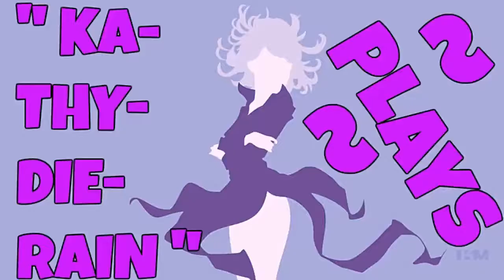KaThyDieRain Plays - Paladins Beta Pc Training Siege Game Mode Online With A.I PART #126.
KaThyDieRain Plays - Paladins Beta Pc Practice Training Siege Game Mode Online With / V.S / VERSUS A.I Opponents Gameplays PART #126. ON THE SERPENT BEACH MAP 🔛 👈

" TYRA " is one of the Champions in Paladins.    🔛 👈

Windows:

MINIMUM:
OS: Windows XP SP2, Windows Vista or Windows 7
Processor: Core 2 Duo 2.4 GHz or Althon X2 2.7 GHz
Memory: 2 GB RAM
Storage: 10 GB available space

RECOMMENDED:
Memory: 4 GB RAM
Network: Broadband Internet connection
Sound Card: DirectX compatible sound card

Paladins - Reddit:   🔛 👈